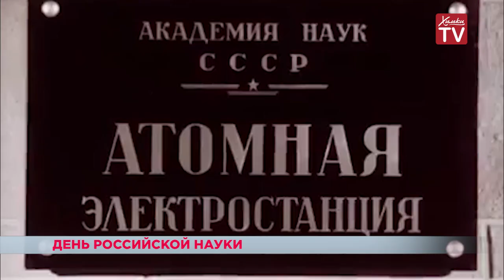День российской науки. 08.02.19